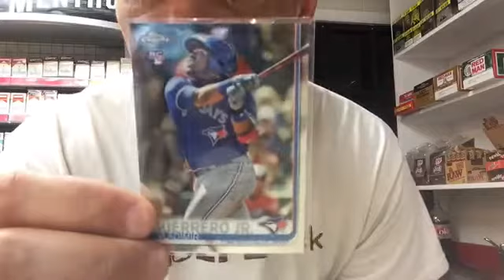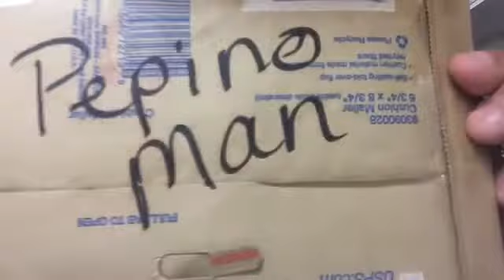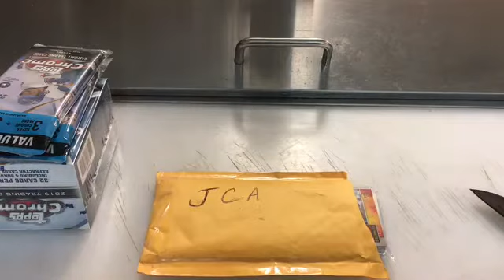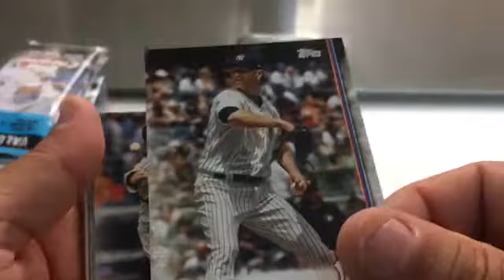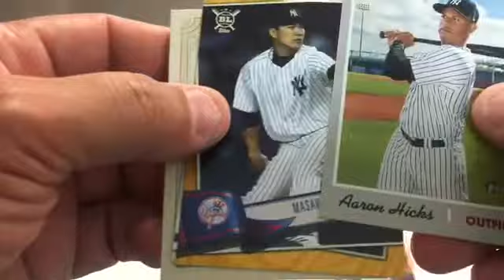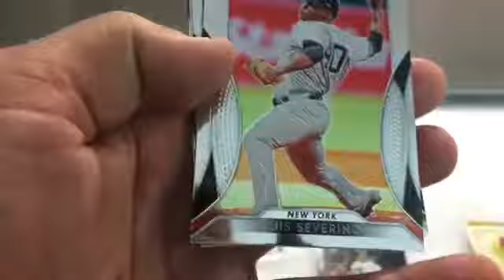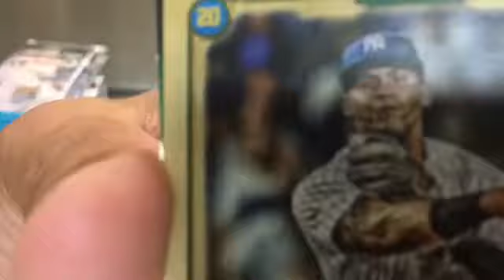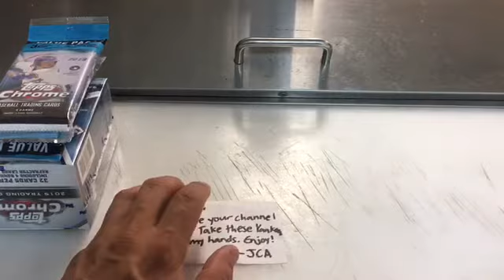JCA Mail day I finally found Someone to send my Vlad jr cards to wegrowtogether